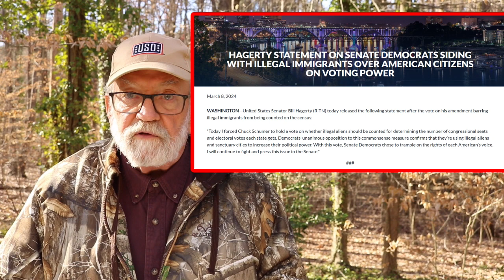The Census Count and My Thoughts on DST!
I'm a morning person and like to start my day early, the sunrise this morning was at 7:30AM. It feels like I wasted an hour and a half of the best part of the day, but I do appreciate the evening daylight during the Spring and Summer months. My vote is to keep the status quo.
 And counting "newcomers" in the census has a profound impact on our electoral college.